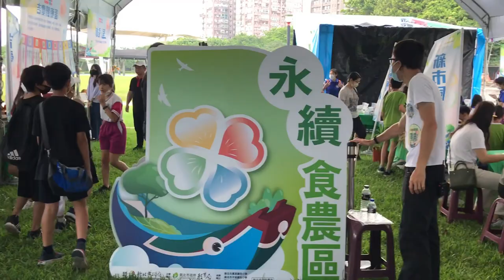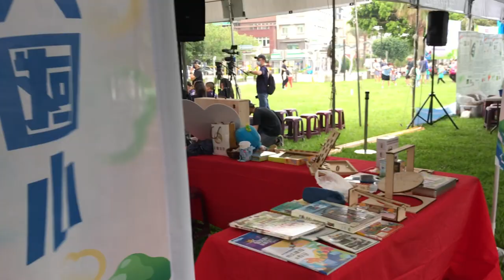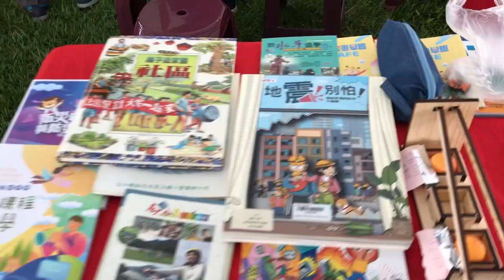20230604 柏廷參加資優班使用Sam labs模組在八里 新北市永續環境教育中心